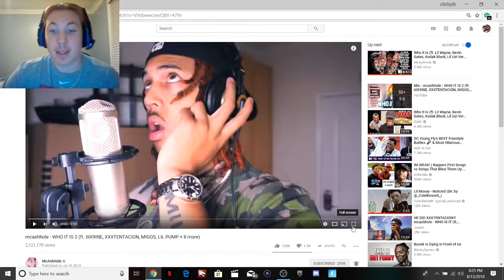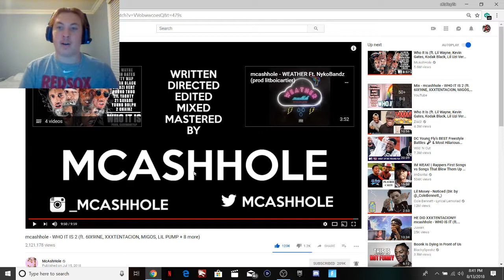🔥😂mcashhole - WHO IT IS 2 (Reaction)😂🔥